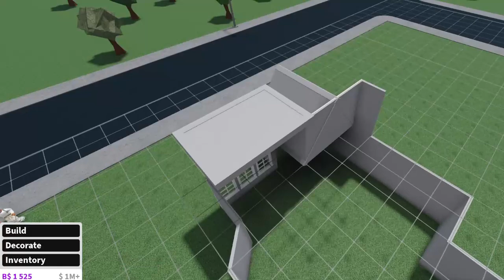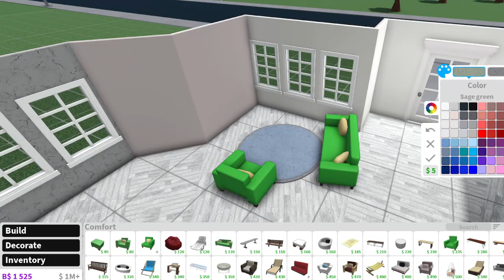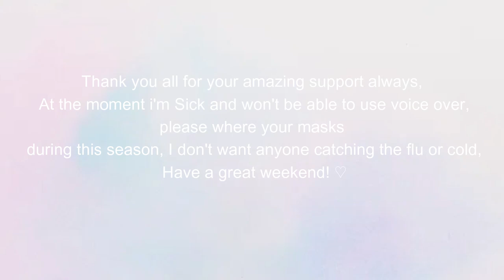BLOXBURG *20K* ROLEPLAY HOME (CHEAP)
Hello WinterWolves~
Please don't catch a cold and stay warm
Credits for this video idea~ Hollygirl From discord :)

This is a Affordable / Cheap Bloxburg family roleplay home.

𝐏𝐫𝐨𝐟𝐢𝐥𝐞 𝐚𝐫𝐭 -𝙓𝙞𝙡𝙤𝙢𝙞𝙡𝙤𝙓𝙭  ❆

11,485

❄ 𝐓𝐡𝐚𝐧𝐤 𝐲𝐨𝐮 𝐰𝐢𝐧𝐭𝐞𝐫𝐰𝐨𝐥𝐯𝐞𝐬 𝐟𝐨𝐫 𝐞𝐯𝐞𝐫𝐲𝐭𝐡𝐢𝐧𝐠 𝐭𝐡𝐚𝐭 𝐲𝐨𝐮 𝐝𝐨 ❄
Bloxburg,build,gaming,speedbuild,viral,bloxburghacks,buildinghacks,bloxburgchallenge,bloxburgtrends,robloxtrends